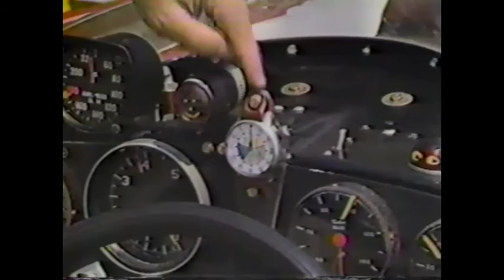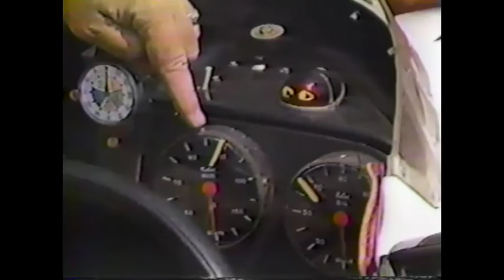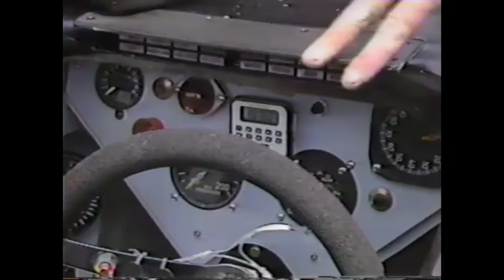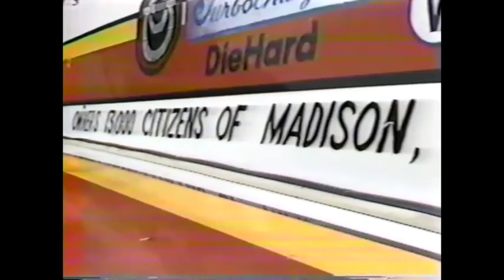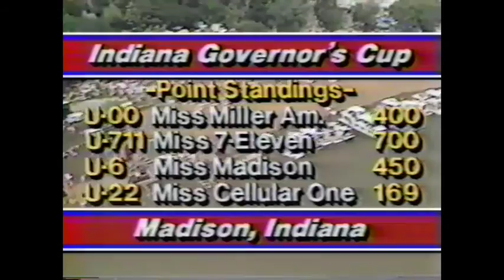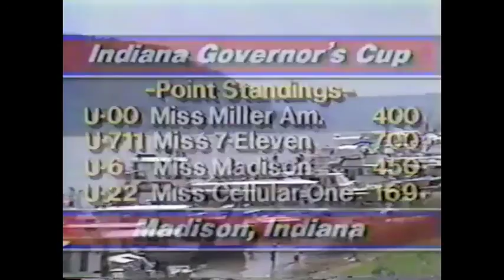1985 Madison Preliminary Heats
Here are all the preliminary heats for Madison in 1985. Much better quality than before!

I have to say, it cracks me up that the announcers keep talking about the other Budweiser which they keep saying it's a turbine, even though it isn't.  :)